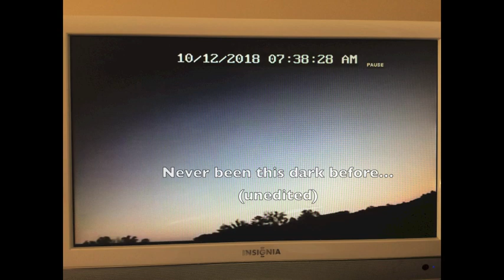Get Ready for the Dragon (10 12 18)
More proof of the incoming Revelation 12:3-5 Dragon.